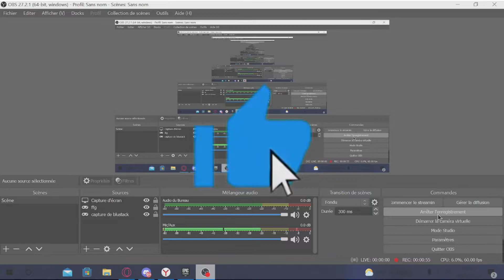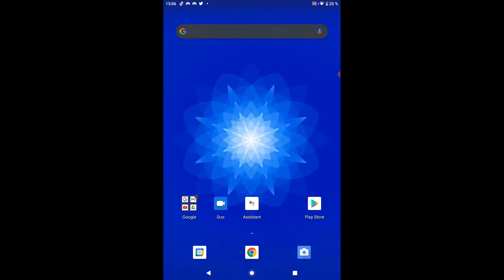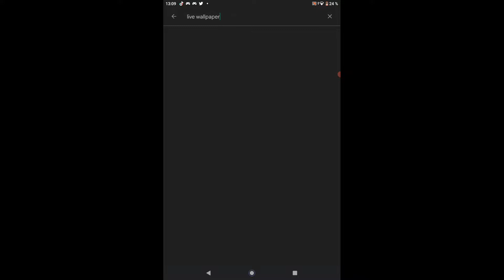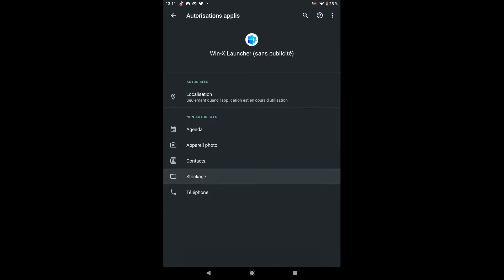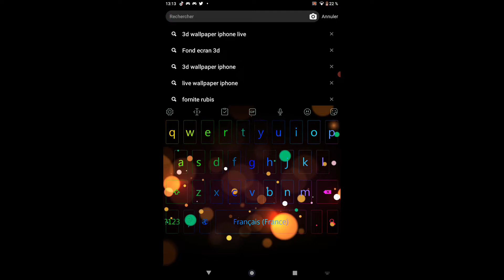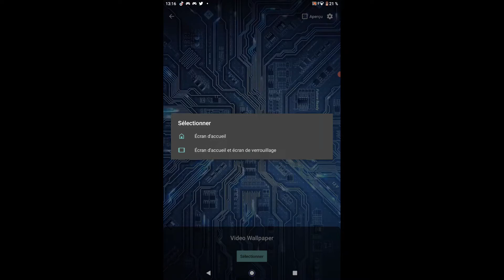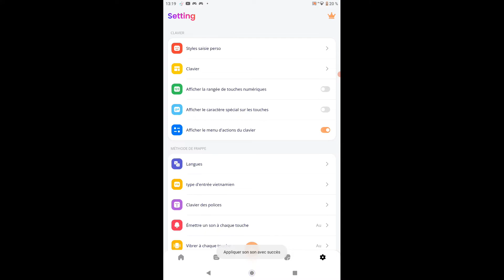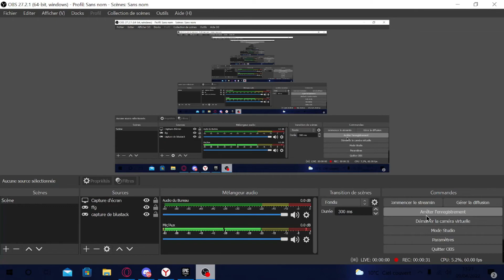TUTO: COMMENT PERSONNALISER SON TELEPHONE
bonjour a tout le monde voici une vidéo tuto comment personnalisé son téléphone voila bon visonnage

🔜lien pour la vidéo 🔚

✅ma chaine twicht ✅

✅lien du convertisseur pinterest ✅

📝information pour la vidéo 📝

qualité :
1080p60fps (hz)

montage:
oui(fait par moi)

référence

vidéo sous chapitre

00:00-intro-

3:06-vidéo tuto-

18:28-fin intro-